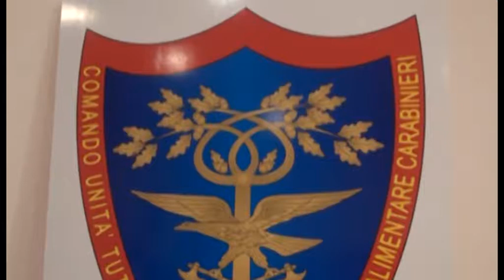Carabinieri forestali, servizi d'alta quota